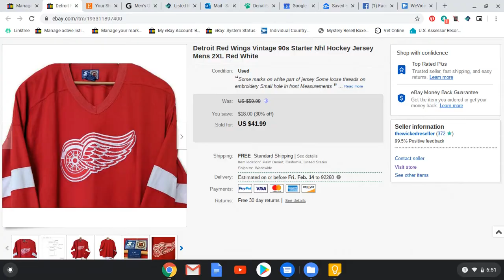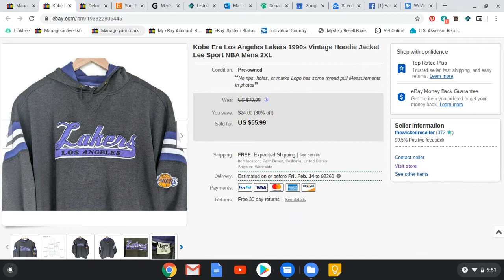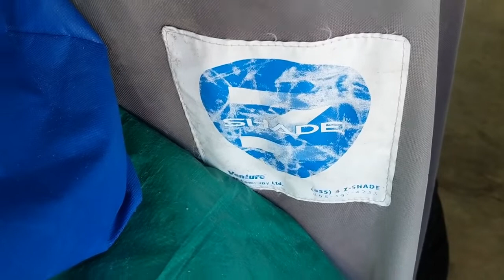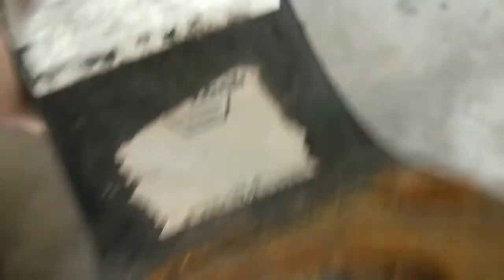Reseller Vlog 42 LOOK What My Wife Found On The Side Of The Road!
You guys won't believe the great stuff my wife found on the side of the road! I also talk about what sold for me on eBay and our ongoing house hunt!

eBay Store
Etsy Store